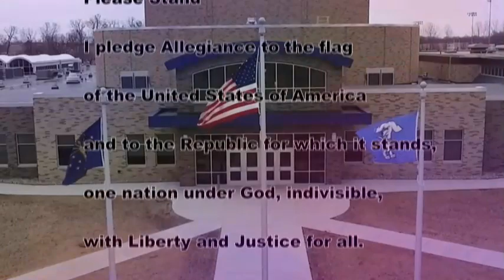HDTV Morning Announcements 5/1/19